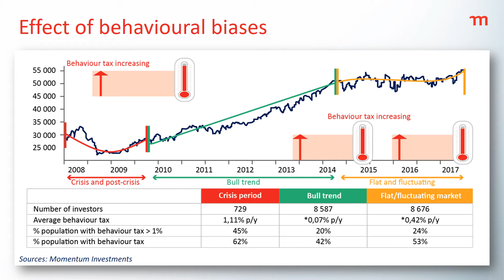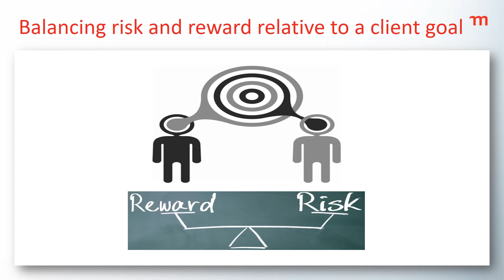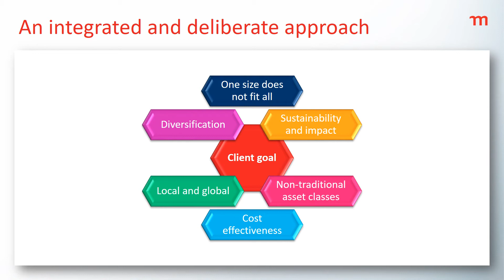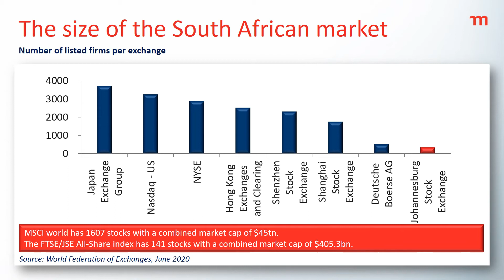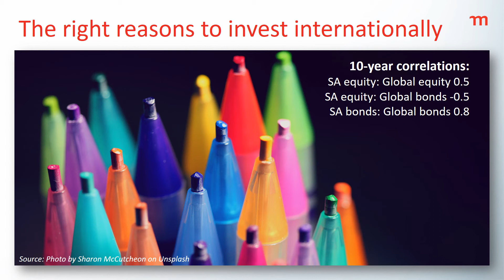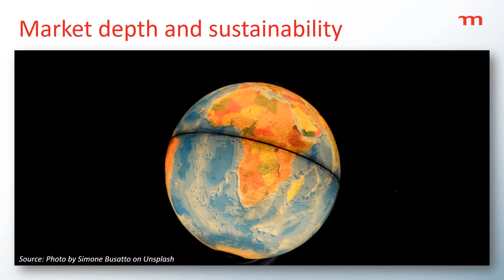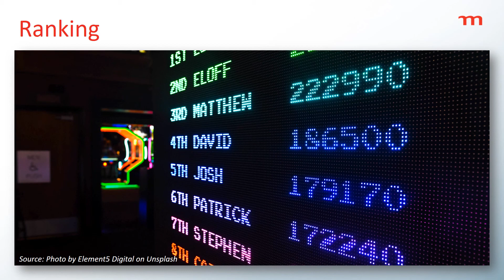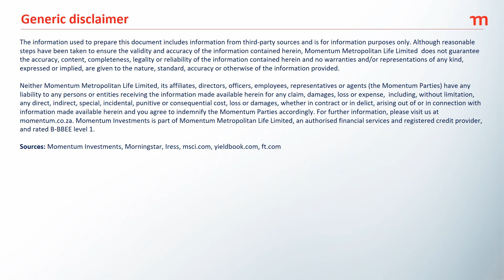How COVID-19 has changed the retirement solution for the future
Eugene Botha, deputy chief investments officer, and James Klempster
director of investment management, Momentum Global Investments, discussed the retirement solution of the future at the virtual Momentum Investment Matters conference on 9 November 2020.